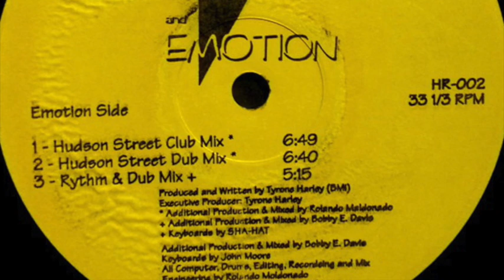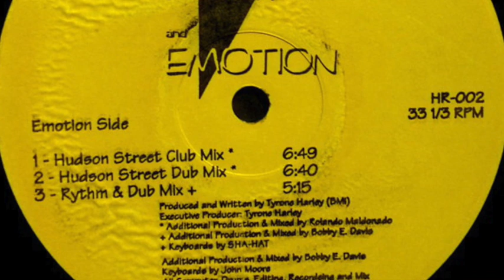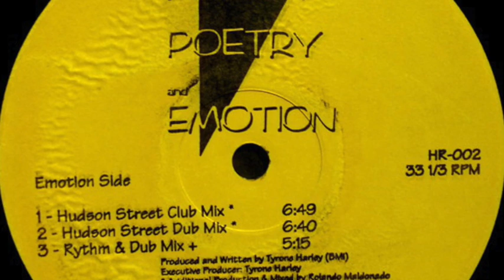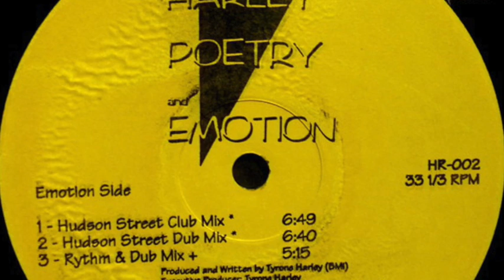Tyrone Harley - Poetry And Emotion (Hudson Street Club Mix)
Label: Harley Records ‎– HR-002
Country: US
Released: 1992